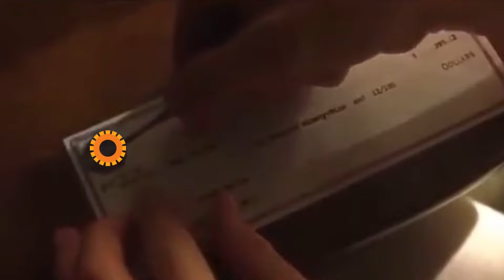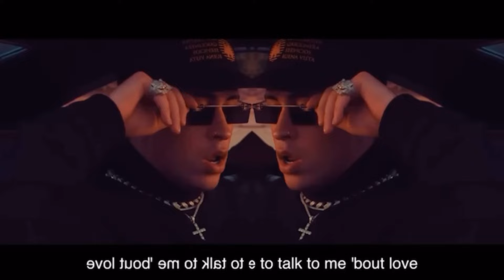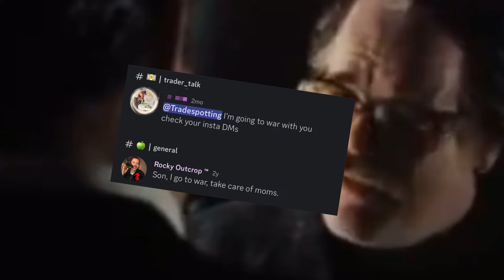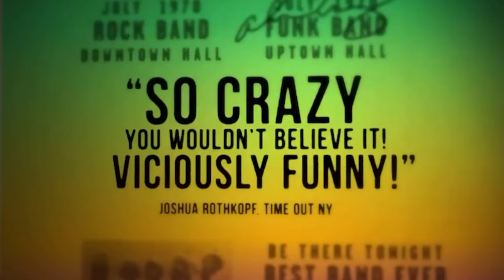LPSN 4 of 4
Lorem Lipsen Dollar sit amet

LivePerson (LPSN)